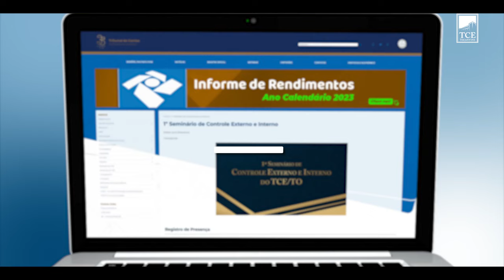Seminário Controle Externo e Interno do TCETO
1º Seminário de Controle Externo e Interno do TCETO, realizado dias 29 e 30 de abril de 2024.

Foram dois dias repletos de conhecimento, com mais de 20 especialistas compartilhando com servidores estaduais, municipais e da própria Corte, informações valiosas ao longo de 16 horas.